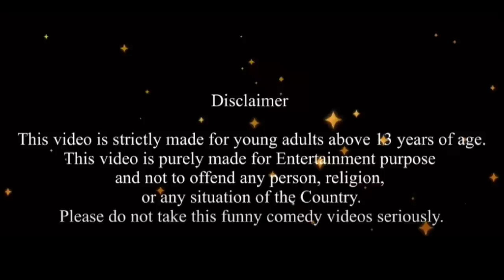The Last Bey From Burst Series | Barricade Lucifer